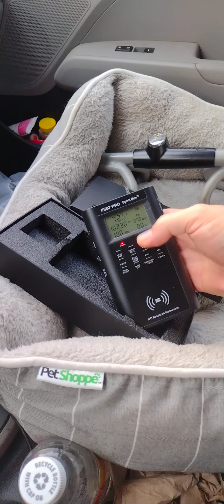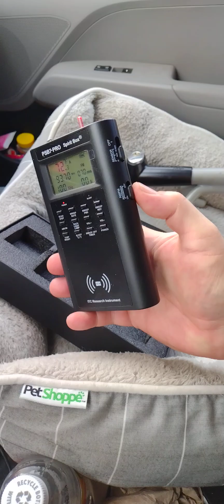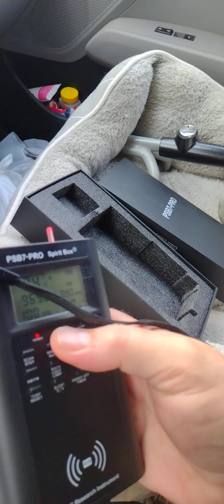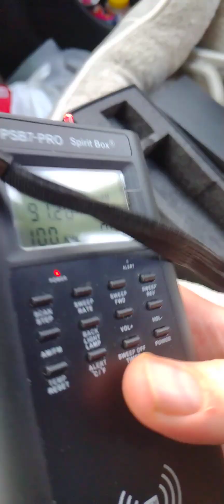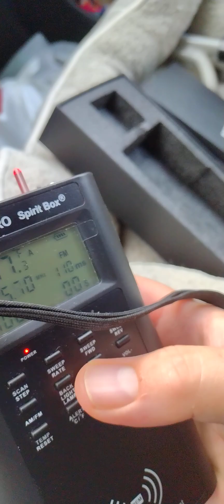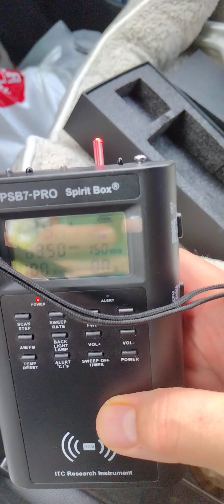The PSB7 Pro sucks